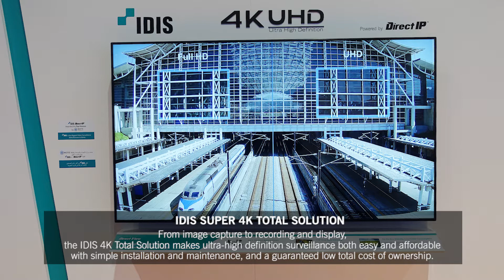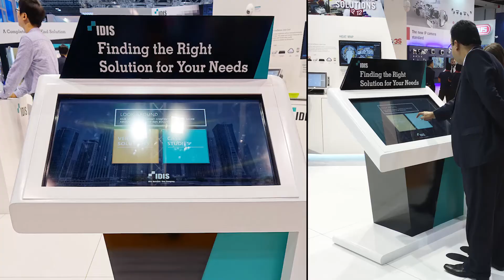IDIS at Intersec 2016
IDIS attended Intersec 2016 and showcased the IDIS Super Fisheye Camera and the IDIS Super 4K Total Solution, along with the full DirectIP lineup.